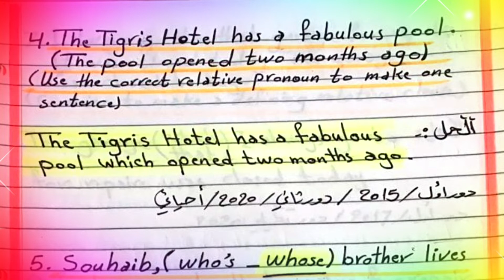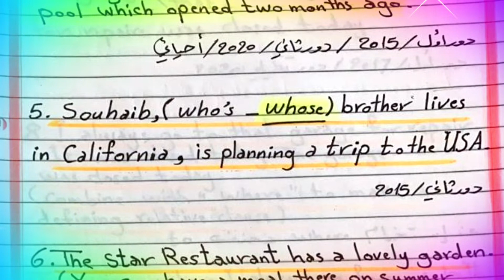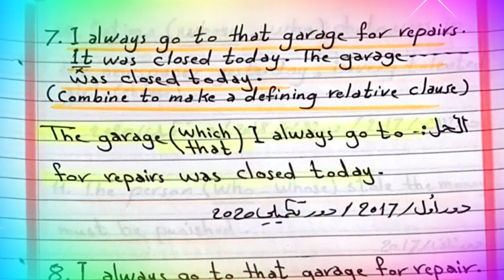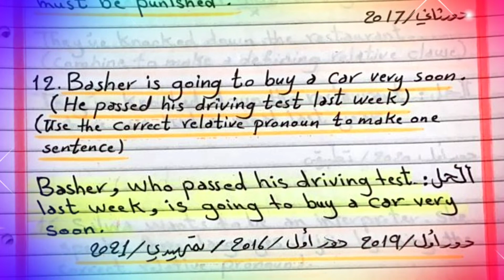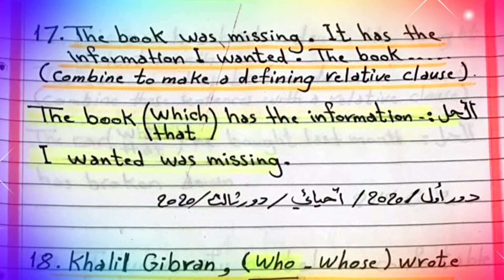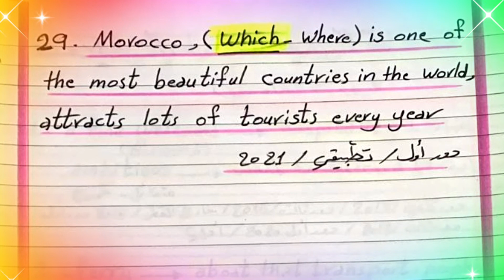الاسئلة الوزارية لموضوع جمل الوصل اليونت الخامس للصف السادس الاعدادي